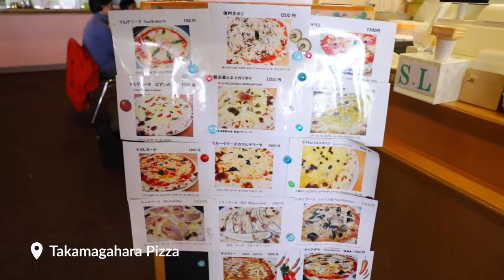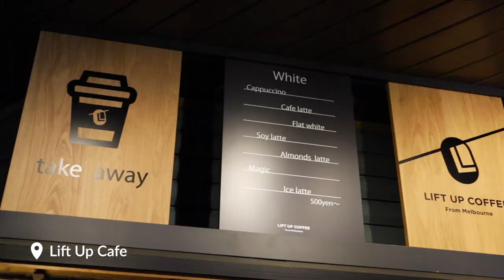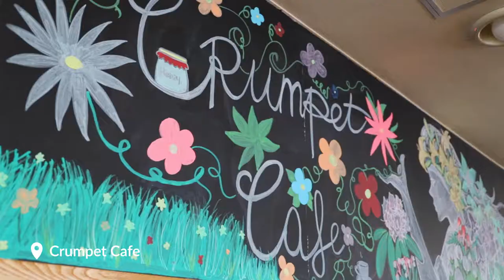Shiga Kogen Dining & Nightlife Guide - Best Restaurants & Bars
Like a lot of Japanese ski resorts, the village atmosphere is limited in Shiga Kogen, however there are still some great restaurants, cafes and bars across the area. Check out some of our top recommendations in our dining & nightlife guide.

If you want to head to Shiga Kogen for your next ski holiday, check out some of our latest ski packages